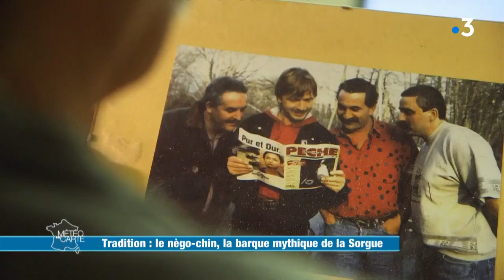Le nègo-chin, la barque mythique de la Sorgue - Météo à la carte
Cap sur la Sorgue à bord d’une embarcation traditionnelle de la rivière : un nègo-chin. Cette barque à fond plat se pilote en toute saison à l’aide d’une perche, comme les gondoles.

RÉAGISSEZ
Hashtag